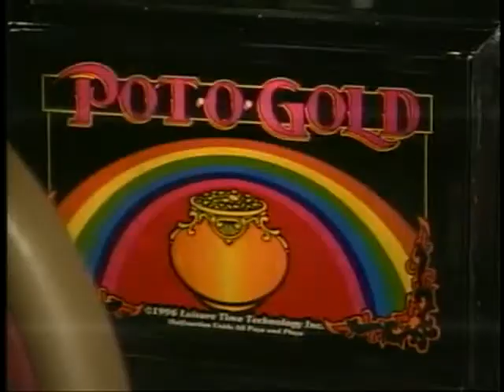HQ WPDE 6PM NEWS MAY 2000 PT 1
This is a 6pm newscast from may of 2000, Keith Sterling replaced Rich Everitt this year and WPDE welcomed it's current sports director Rich Chrampanis. This is the A block